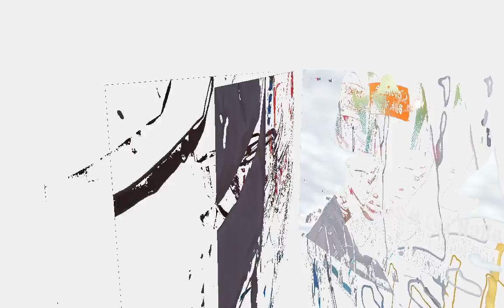MaRcH 1oTH 2oi2-audio.mov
EMSC last day of practice on the hill at Eldora-